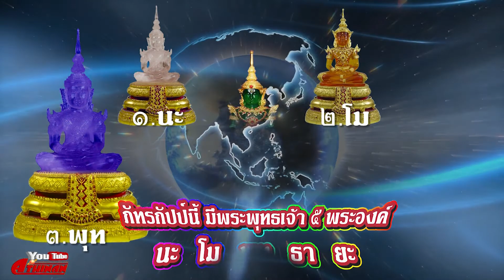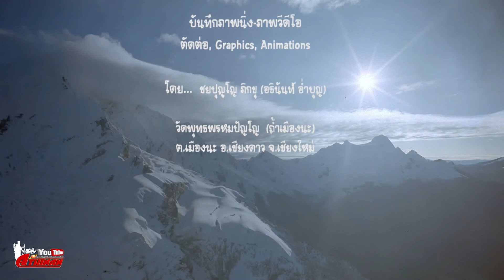25621215Sun กดพิมพ์พระพระประจำตัว ที่กองทุนหลวงปู่ปาน บางปลาม้า สุพรรณบุรี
YouTube "กดพิมพ์พระประจำตัว"
 เมื่อวันอาทิตย์ที่ 15 ธันวาคม 2562 เวลา 11:48 น. เนื่องในพิธีสถาปนาพระประจำตัว สร้างพระประจำตัว “สมเด็จองค์ปฐมบรมจักรพรรดิ วาระที่ 1” หน้าตัก 5 นิ้ว จำนวน 108 องค์ เพื่อน้อมถวายบูชาพระรัตนตรัย บรรจุไว้ในเจดีย์โพธิญาณ ณ ธุดงสถานสุทธาวงค์มงคลราชพรหมปัญโญ ต.บ้านแหลม อ.บางปลาม้า จ.สุพรรณบุรี โดยได้รับเมตตาพ่อแม่ครูอาจารย์หลวงตาม้า เมตตามาอธิษฐานสร้างพระให้ตัวเรา

เพื่อน้อมถวายแด่พระรัตนตรัย, หลวงปู่ทวด เหยียบน้ำทะเลจืด, หลวงปู่ดู่ พรหมปัญโญ, พระอาจารย์วรงคต วิริยธโร (หลวงตาม้า), พร้อมทั้งพ่อแม่ครูบาอาจารย์ อีกทั้ง ภพภูมิผู้ที่กี่ยวข้องเกี่ยวเนื่องกันทั้งในอดีต ปัจจุบัน และ ในอนาคต และ มอบกุศลผลบุญทั้งหมดทั้งมวลนี้แผ่กระจายส่งไปให้ทั่วทั้งสามแดนโลกธาตุ และเจ้ากรรมนายเวรของข้าพเจ้าทั้งในอดีชาติ ปัจจุบันชาติ อีกทั้ง ส่งแผ่ไปยังเจ้ากรรมนายเวรของเพื่อนๆ สรรพสัตว์ทั้งหลายทั้งในอดีตชาติ ปัจจุบันชาติในจักรวาลนี้ด้วยเทอญฯ สาธุ สาธุ สาธุ